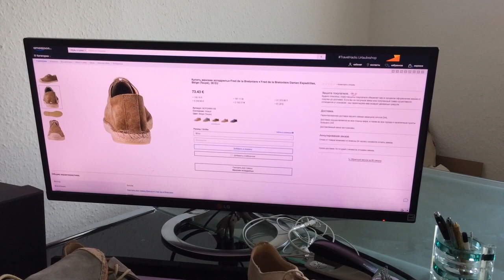Женская обувь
Женская обувь испанского бренда Fred de la Bretoniere отличается особым, нарочито «диким» стилем, отменно подходящим дамам, уважающим в себе импульсивность и первобытное начало. Качественная обувь из натуральной кожи и замши, удобные модели, модные фасоны. В каталоге универсального интернет-магазина Амазон большой выбор женской обуви на любые дамские предпочтения. имеется быстрая и аккуратная доставка в Россию и СНГ.